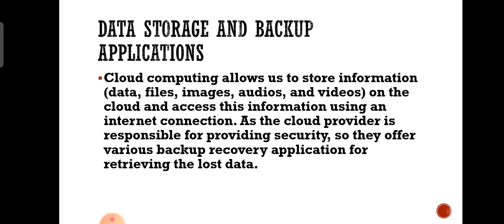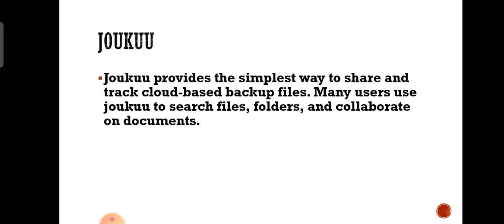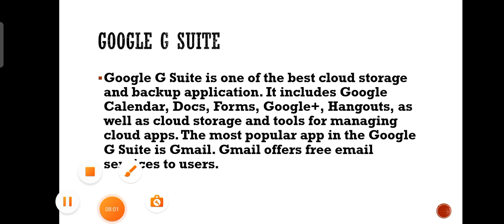Cloud computing Data Storage and Backup Applications | Box.com | Mozy | Joukuu | Google G Suite